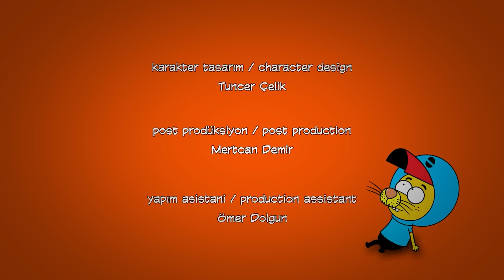Necati Şimdi Ne Yapacak? #24 - Kral Şakir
Necati sakarlıklarıyla baş edemiyor ve ne yapacağını bilmeden oradan oraya koşturuyor.

Kral Şakir

King Shakir

Proje Tasarımcısı: Varol Yaşaroğlu & Berk Tokay
Yapımcı: Varol Yaşaroğlu
Yönetici Yapımcı: Berk Tokay
Senarist: Haluk Can Dizdaroğlu
Yönetmen: Kuntay Kumbur